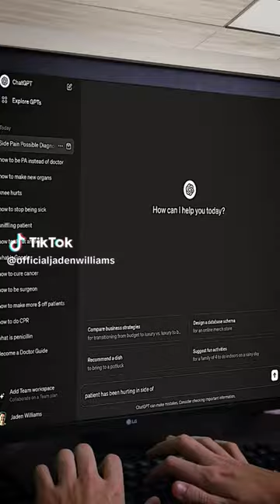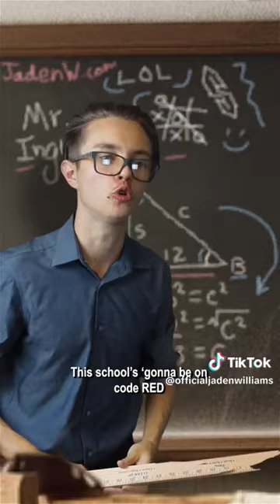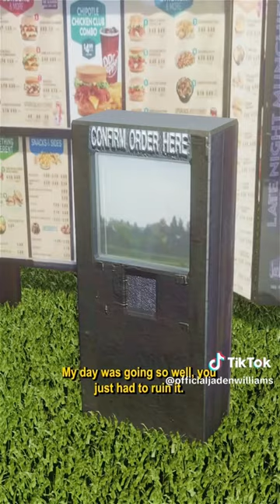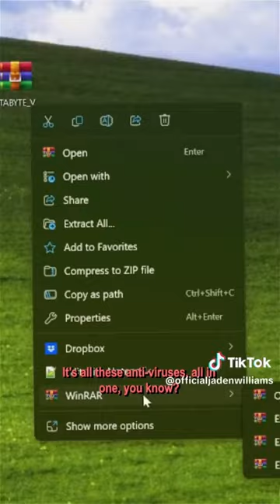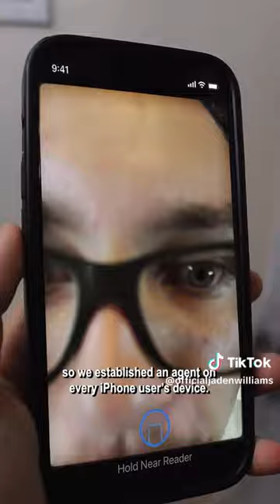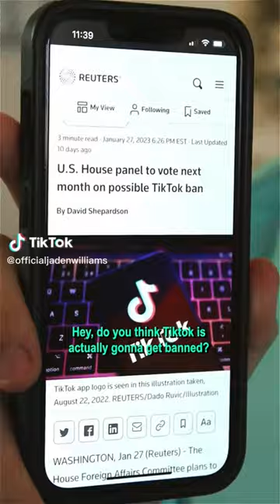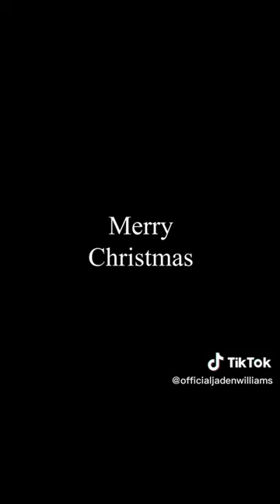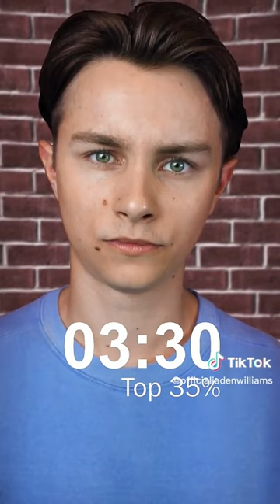*1 Hour* Jaden Williams Funny Tik Tok Videos - Best of @Officialjadenwilliams Tik Toks 2024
This is a mashup of at least 1 Hour of tik tok videos from the Tik tok comedian jaden williams.

Jaden Williams i know for his funny comedy tik toks and tik tok vfx videos
his channel is  @Officialjadenwilliams  and he have many follower that love his content. That means his videos are really funny and you can see for yourself after watching this video.